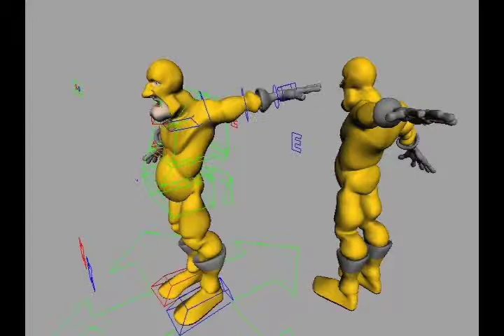moezzi_calisthenics_v2.mov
A calisthenics demonstration of a rig I did for my Intro to Rigging class.

The model was not created by me - it was supplied to me. if anyone knows who created the model, please feel free to let me know so I can give proper credit. Thanks!